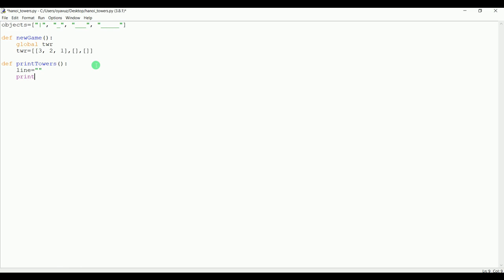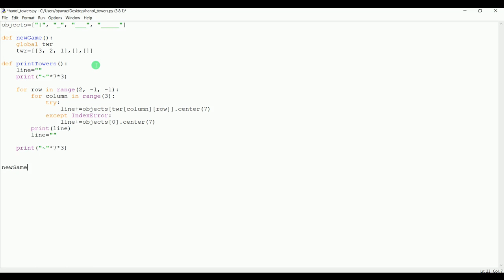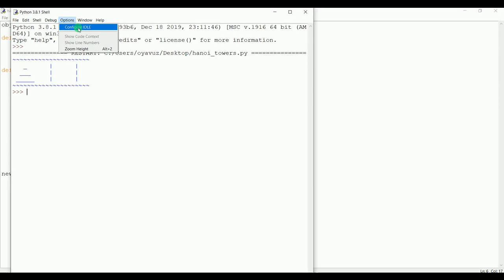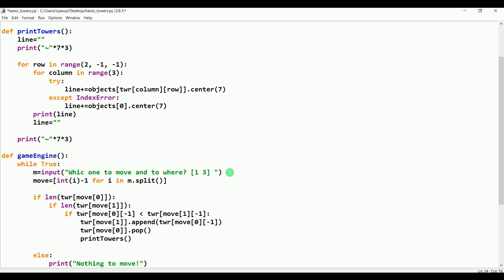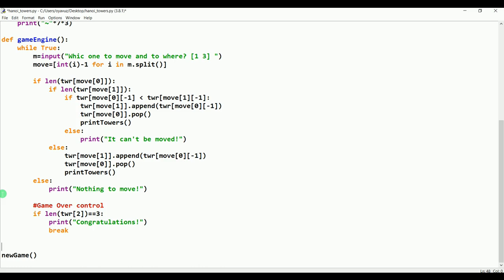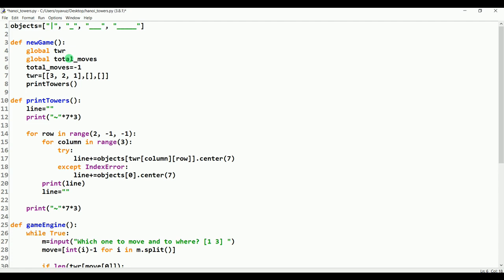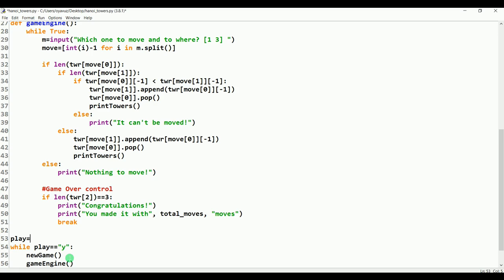Tower of Hanoi game - 1 (Python)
Making a command line Tower of Hanoi game in Python IDLE

The object of the game is to move the entire stack of discs from Tower 1 to Tower 2.
Rules:
1- Only one disc may be moved at a time.
2- No disc may be placed on top of a smaller disc.